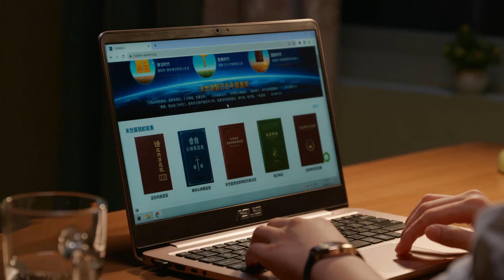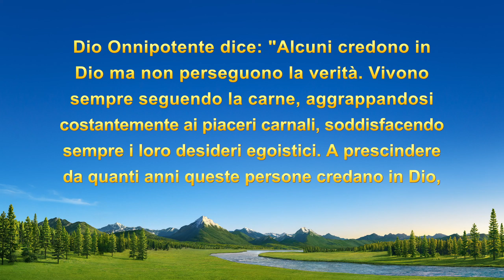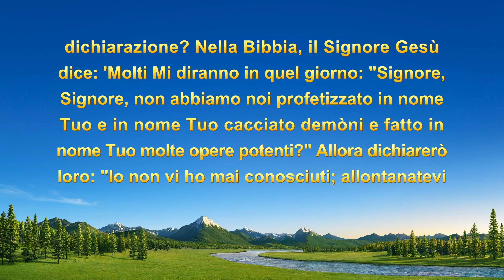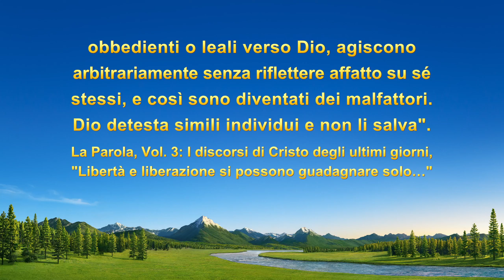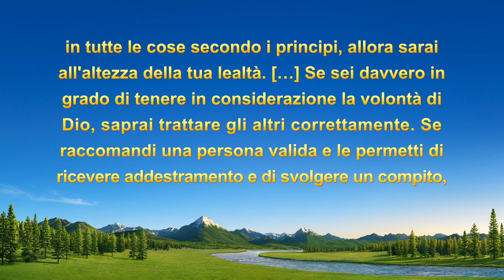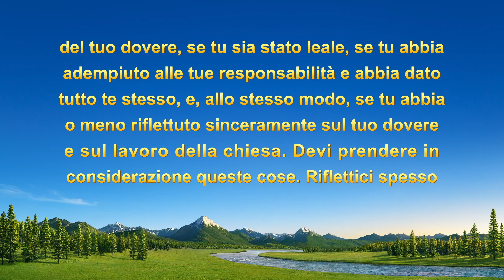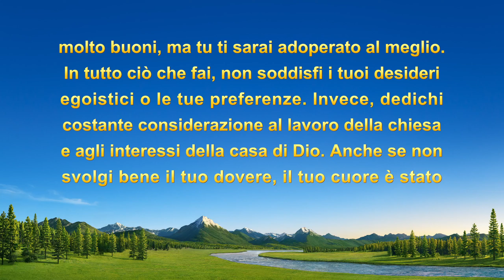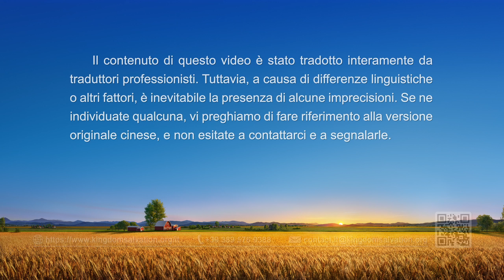Testimonianza di fede - "Perché ho paura di essere superata?" La vera storia di una cristiana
Amici, siete ancora turbati dai vostri costanti peccati? Come possiamo risolvere il problema del peccato, ottenere la purificazione ed entrare nel Regno dei Cieli? Ti invitiamo a contattarci tramite Messenger o WhatsApp e ti aiuteremo a trovare la strada.

Di fronte a persone più forti di noi, spesso diventiamo invidiosi. L'invidia ci porta a metterci in competizione e ci rende impossibile andare d'accordo con gli altri. Quale indole si nasconde dietro all'invidia? Qual è la radice dell'invidia? Come possiamo liberarcene? Se vuoi scoprirlo, guarda questo video.